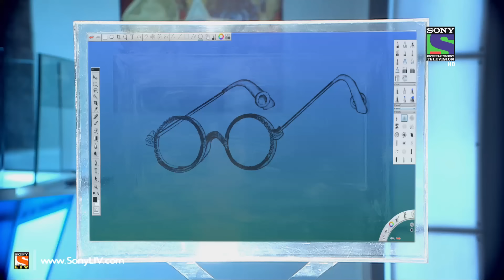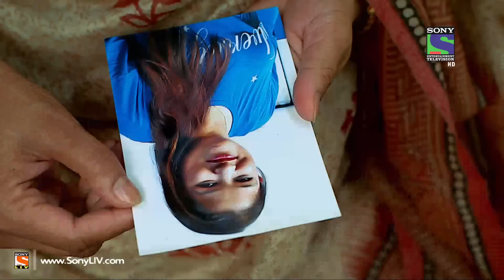CID - सी ई डी - Khooni Chasma - Episode 1204 - 15th March 2015